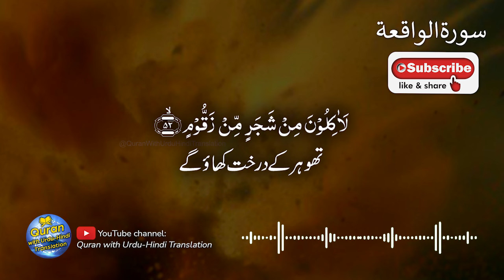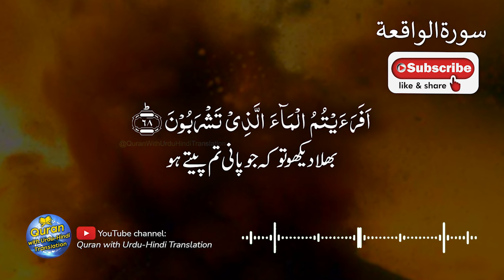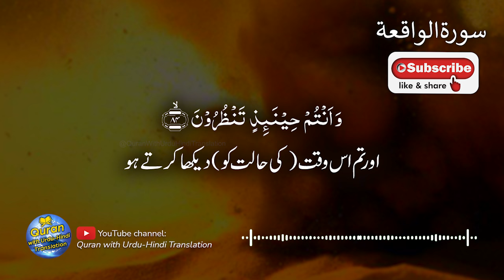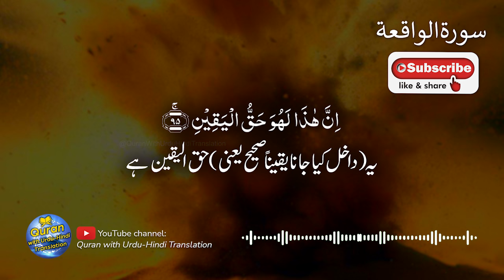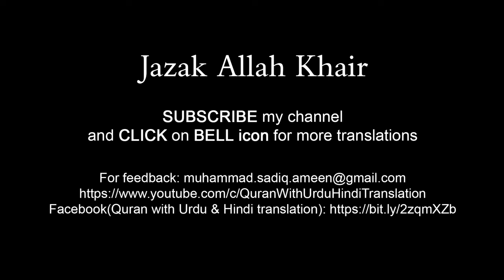Surah Waqiah with Urdu Text | Waqia Full | Best Tilawat | Quran Urdu Hindi Translation | Episode 02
Beautiful recitation of Surah Al Waqiah episode 02 / Surah Waqiah / Surah Waqia with Urdu text. Edit&vftgyhArtist: M Sadiq

surah waqiah with urdu translation full qari abdul basit
surah waqiah with urdu translation beautiful voice
surah waqiah with urdu translation kanzul iman
surah waqiah with urdu translation only
surah waqiah with urdu translation qari obaid ur rehman
surah waqiah with urdu translation dr israr
surah waqiah with urdu subtitles